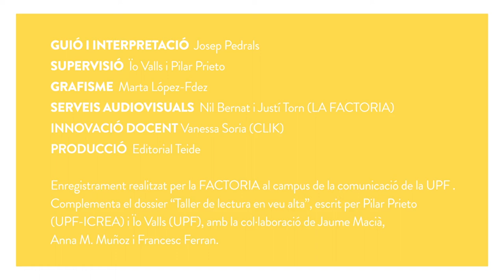10 consells per a una bona lectura en veu alta - Josep Pedrals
Llegir en veu alta és una activitat molt recomanable per treballar la llengua oral. En aquest taller hi trobaràs 10 consells per fer una bona lectura en veu alta a l'aula.